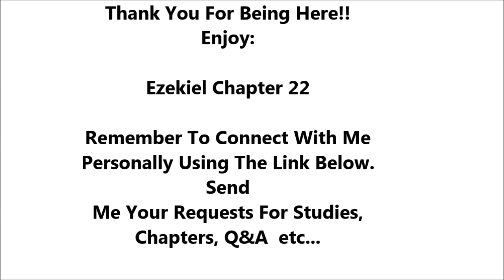Ezekiel Chapter 22 - Holy Bible - Must Watch